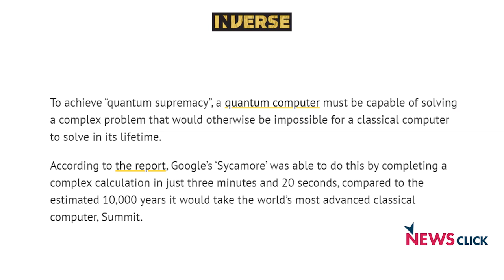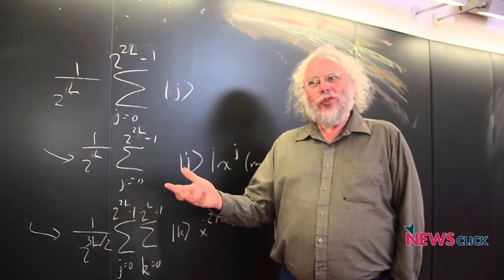Has the Age of Quantum Computing Begun?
A leaked research paper by Google claimed that their quantum computer Sycamore has achieved quantum supremacy. What does this mean and what are the implications for computing power available today? NewsClick's Editor-in-chief Prabir Purkayastha answers these questions.